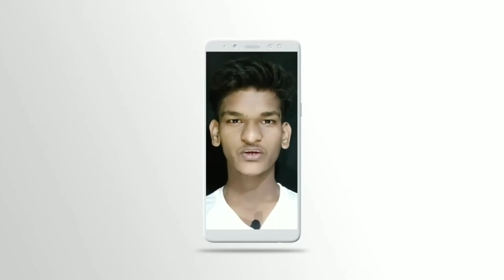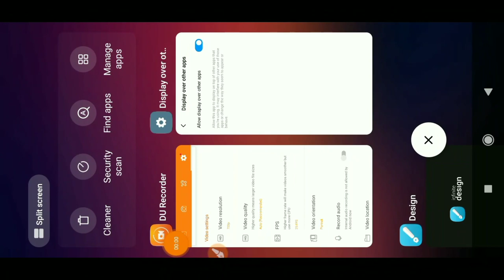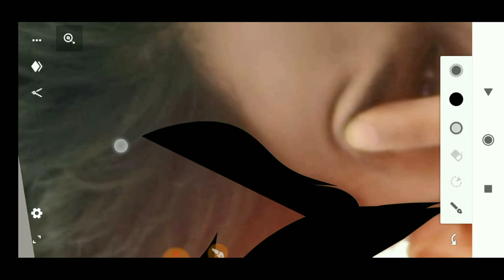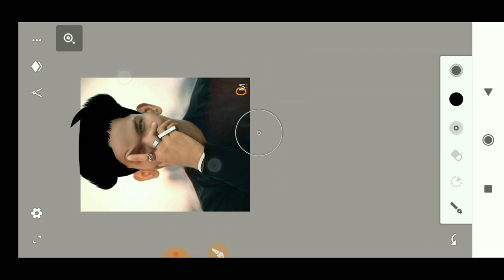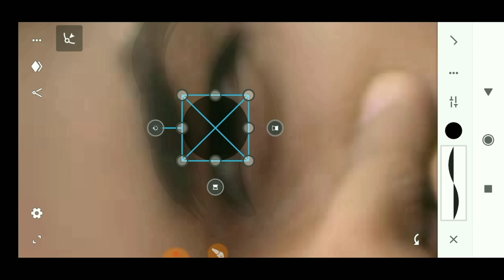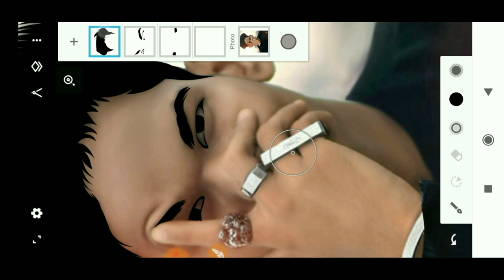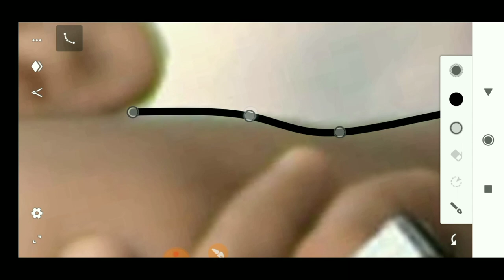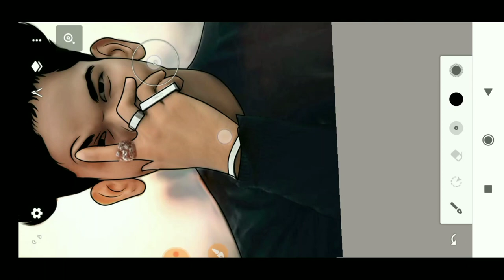How to make vector art || cartoon yourself in mobile 2020 || Part- 1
Relative tags:-
 1. How to make vector art
2. How to make vector art in mobile
 3. Vector art Tutorial
4. Vector art tutorial for beginners
5. Learn vector art
 6. Learn vector art face shading
7. Tejas Illustrator Editing
8. How to make vector art like Tejas illustrator
9. Cartoon yourself in picsart
 10. Vector art all about